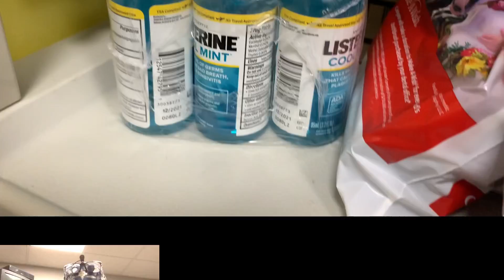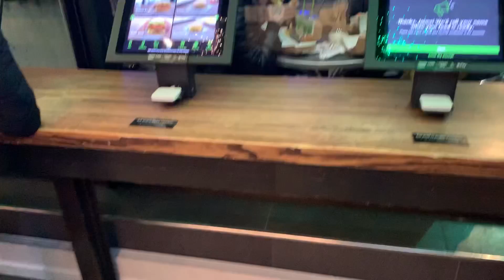VLOGSMAS DAY25| New York City , museum of Modern Art, +More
Hi my lovely supporters! Welcome or welcome back to another vlogs mas! How was your Christmas?!